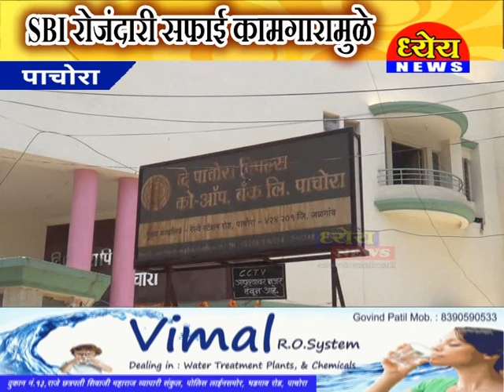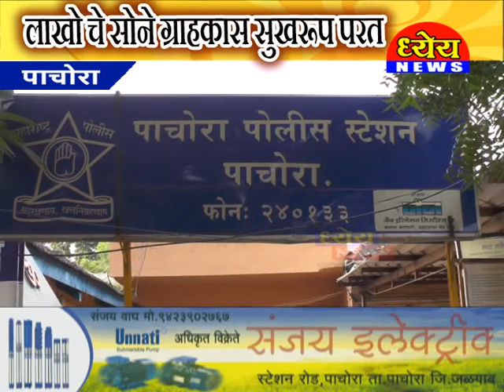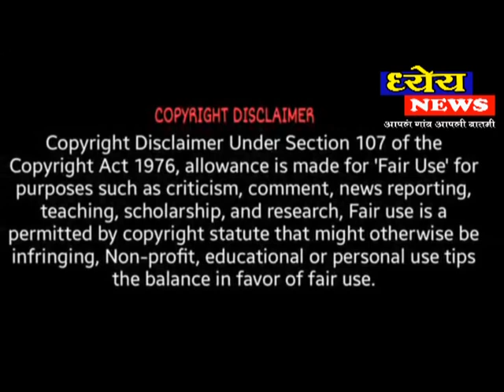SBI रोजंदारी सफाई कामगारामुळे लाखोचे सोने ग्राहकास सुखरूप परत